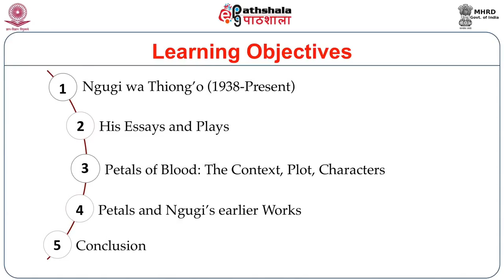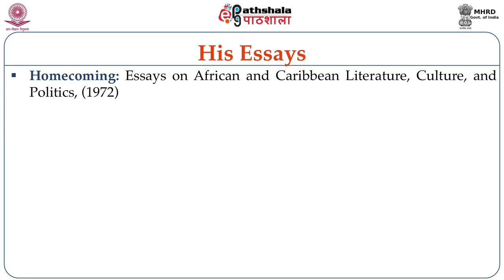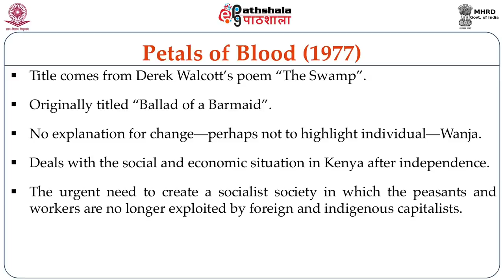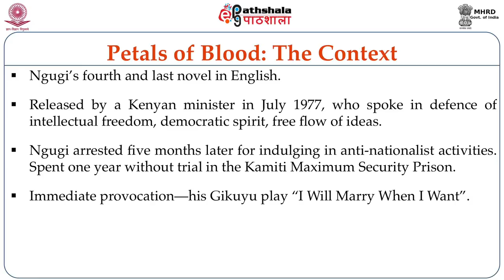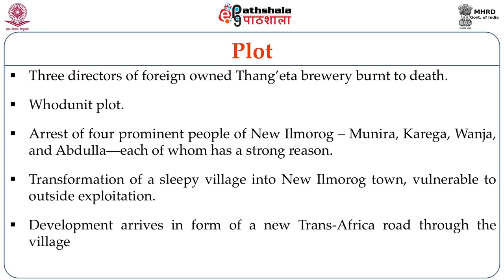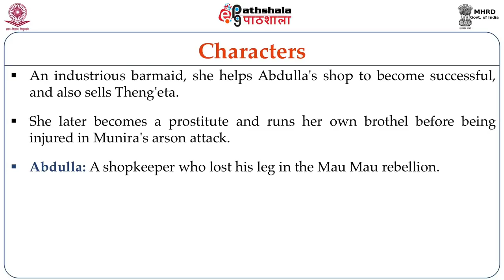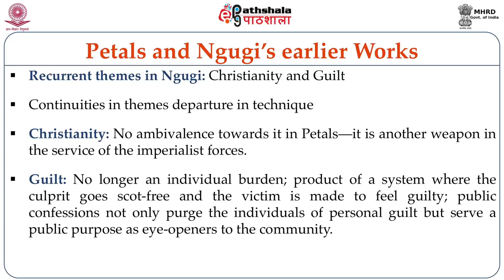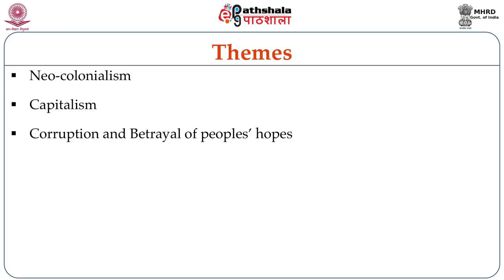Ngugi wa Thiongo: Petals of Blood